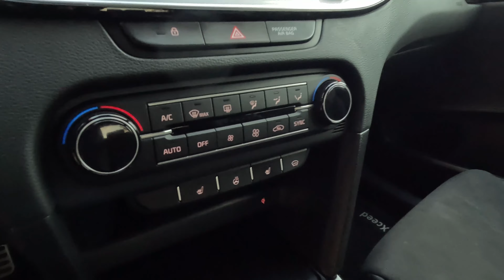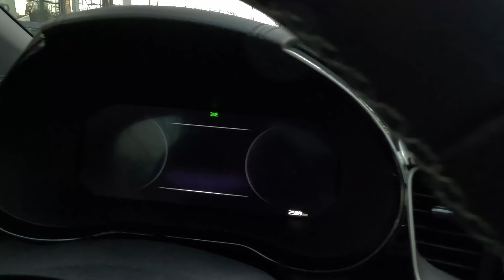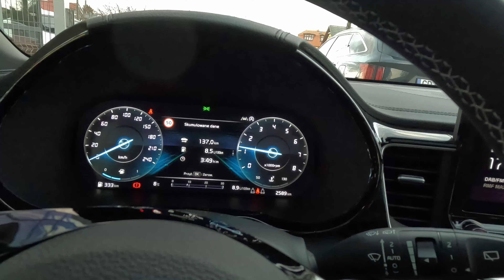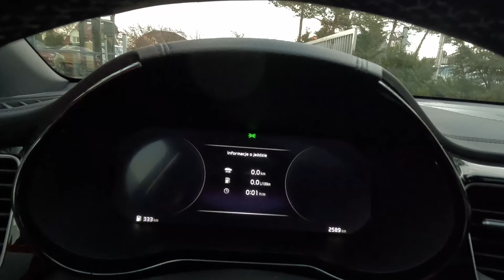Używana Kia XCEED [1.5 T-GDI 160KM 6MT] GTLine z dachem panoramicznym w kolorze Celadon Spirit Green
KRótka prezentacja UŻYWANEJ Kia XCEED 1.5 T-GDI 160KM 6MT w wersji GTLine z dachem panoramicznym w kolorze Celadon Spirit Green.
Zapraszam na film i do kontaktu!